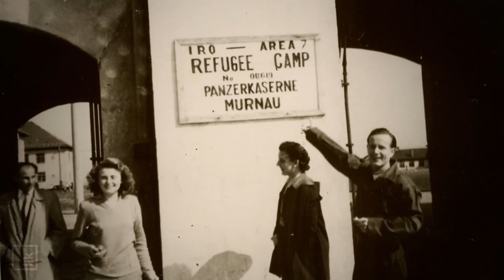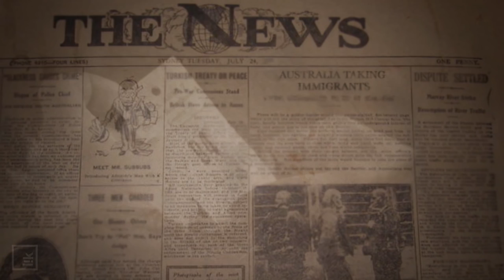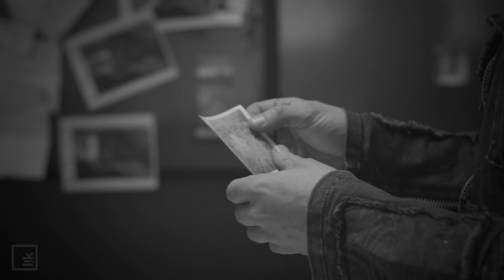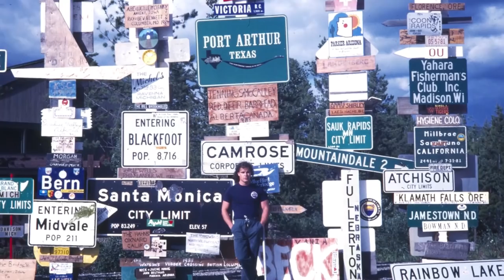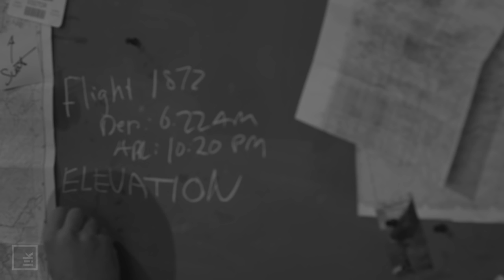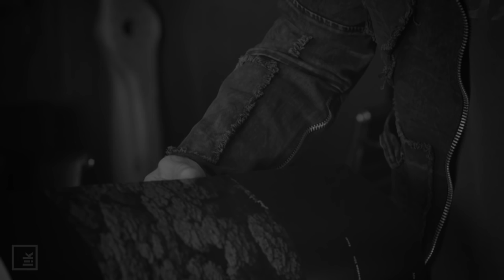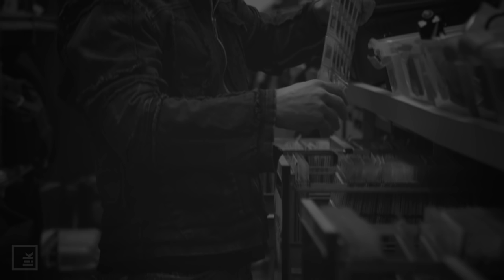Peter Lik - Origins Documentary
Peter Lik’s family heritage has always played a big role in his life and photography career. His parents were hardworking Czech immigrants who bravely voyaged to Australia in search of a better life. A free life. Growing up in Australia, Peter fell in love with photography at the age of 8 after taking his first photograph of a spider web. Years later, in 1984, Peter would make his own fateful voyage to America, where he became permanently enamored with the diverse beauty of all 50 United States – reflected brilliantly in his renowned collection, Spirit of America. Since that time, over 300 international awards and honors from the world’s top institutions have marked a career of incredible achievement. Peter’s work has not only changed the way we view the world, it has boldly pushed the boundaries of fine art. With studios based in Las Vegas and 16 galleries spread across the United States, Lik has established himself as a leading fine art photographer in the world. For more on Peter Lik and the LIK Galleries, visit our